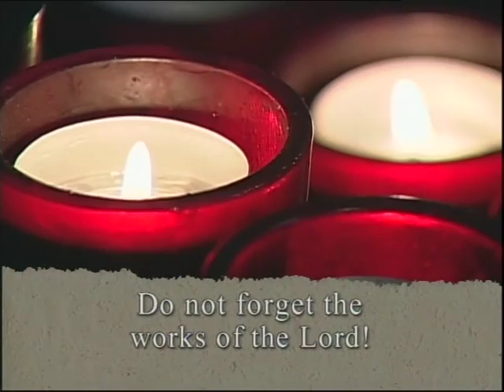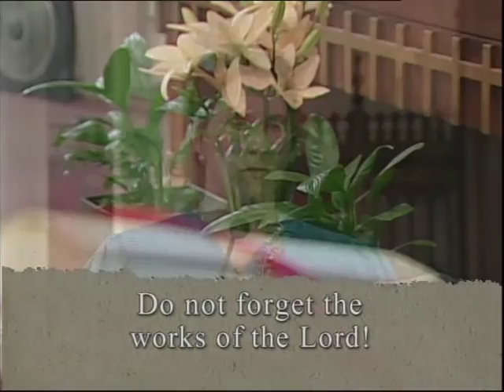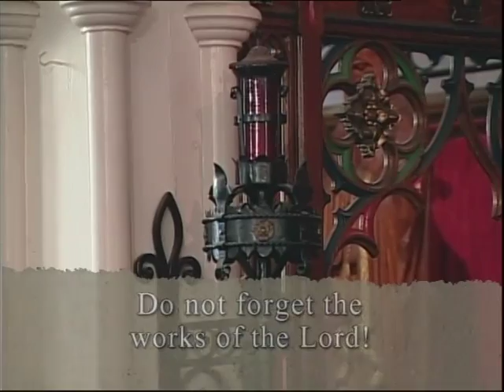Daily Mass, Friday 14 September 2012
Fr. Please consider a donation to support production of Daily Mass: 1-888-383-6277 National Catholic Broadcasting Council, 21 Dunlop Street, Richmond Hill, Ontario L4C 2M6, a registered Canadian charity